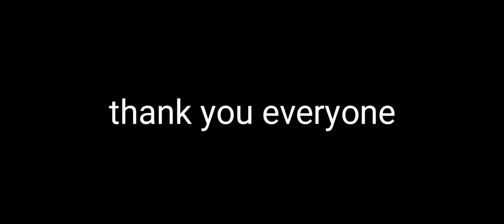Headshot montage|garena free fire|must watch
headshot montage|montage headshot|garena free fire the new age|Free fire battle in style|